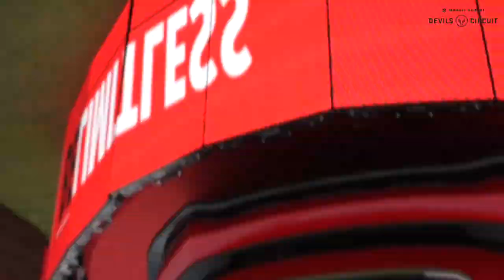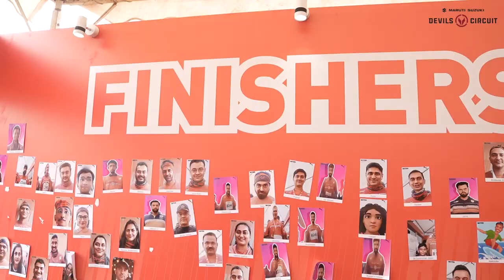Maruti Suzuki Devils Circuit presented by Dosti Realty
Maruti Suzuki Devils Circuit presented by Dosti Realty at Dosti West County - Balkum Thane (W)